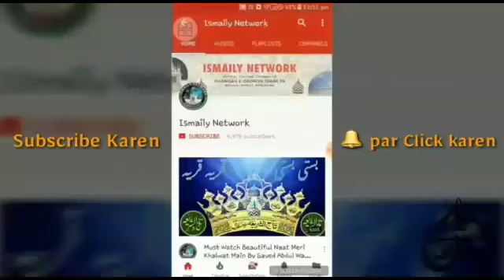Hazrat Allama Maulana Mufti Nizamuddeen Sahab Qibla | Urs E Chahellum | 4 September 2018 at Nagpur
Urs E Chahellum Huzoor TajushShariah (RadiAllahuTa'Ala Anhu) At Nagpur 04 September 2018

Lectured By:-
_Khalifa E Huzoor TajushShariah WA Khalifa E Huzoor
_Jaame Maqoolaat WA Manqoolaat Qaate Najdiyat WA Sulha Kulliyat_
*Hazrat Allamah Maulana Mufti Nizamuddeen Sahab Qibla*
_(Ustad Darul Uloom Faizur Rasool Bara'oon Shareef Siddarth Nagar U.P)_